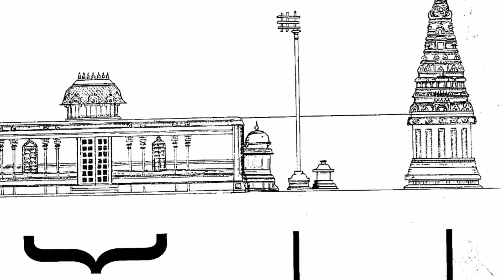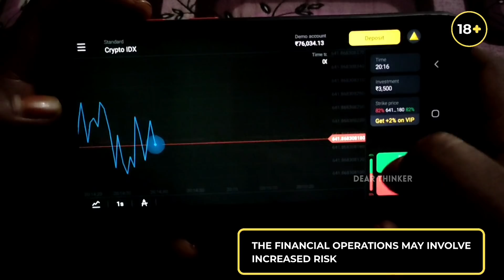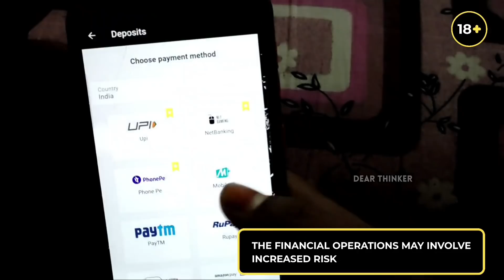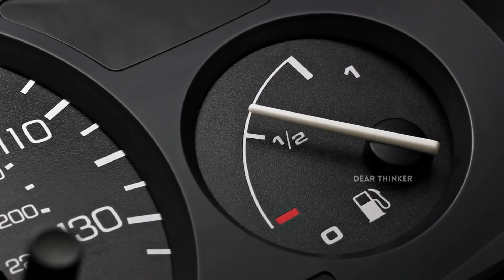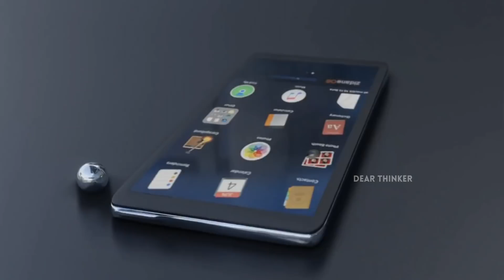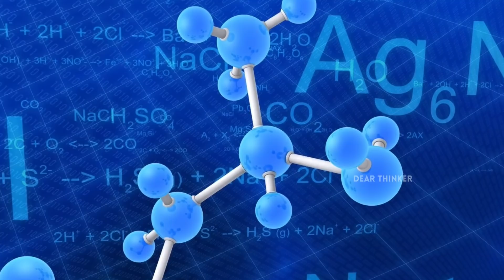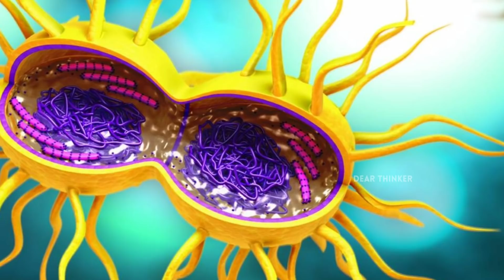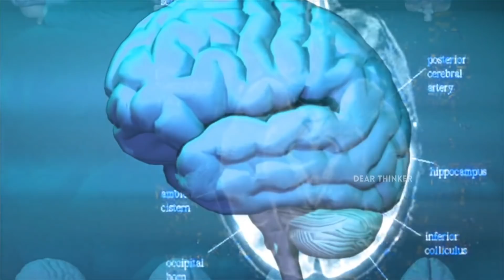Earth flat గా ఉంటే ఏం జరిగేది? | TOP INTERESTING AND UNKNOWN FACTS IN TELUGU| Part 39 | DEAR THINKER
TOP INTERESTING & UNKNOWN FACTS IN TELUGU | New Facts Episode | AskDear Episode | DO YOU KNOW EPISODE | Dear Thinker Telugu

Ask Your Questions and Doubts in Comment Section.